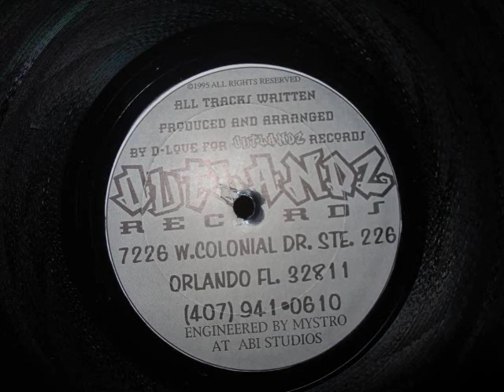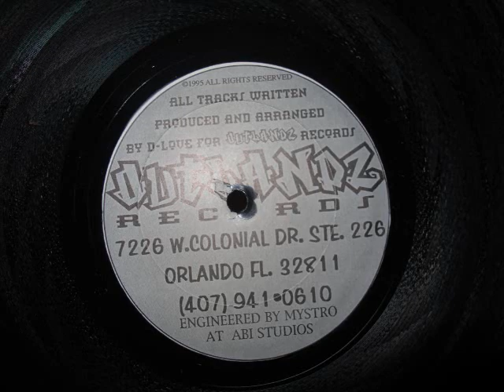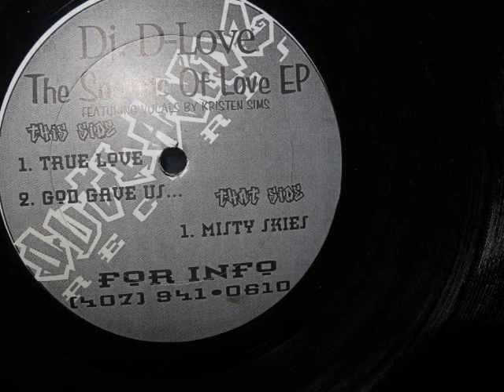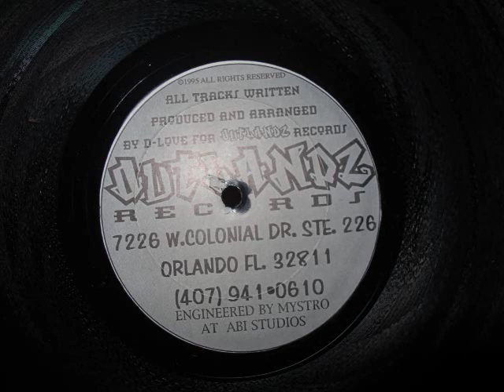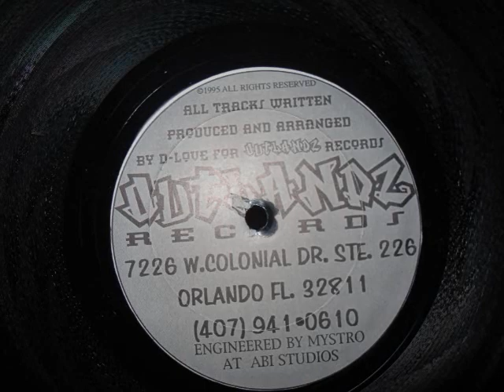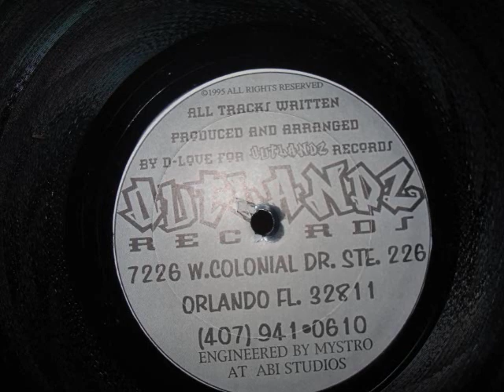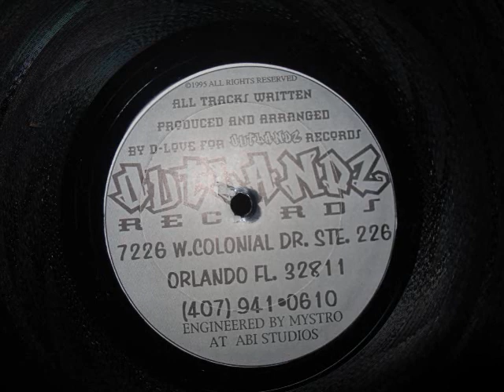DJ D-Love - True Love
Classic Orlando FL breaks tune from DJ D-Love -- The Sounds Of Love EP, Outlandz Records 1995